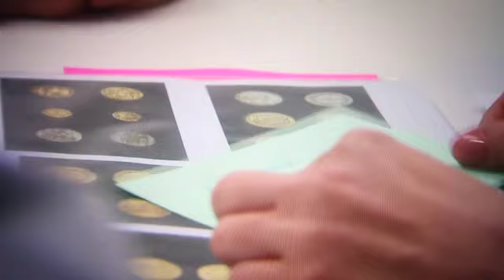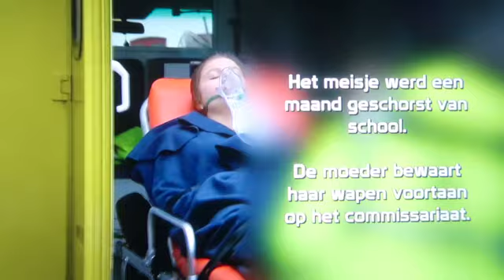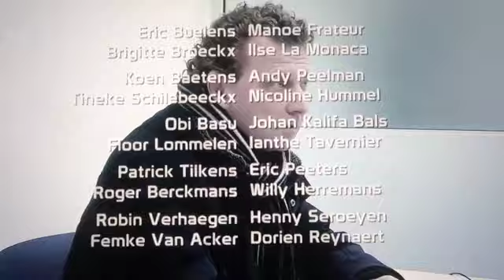Buurtpolitie seizoen 7 aflevering 2 deel 2